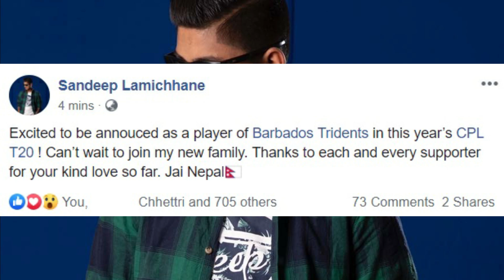सन्दिप लामिछाने ७८ लाखमा बिक्री भए | Sandeep Lamichhane sold at 78 Lakh in CPL T20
Sandeep Lamichhane sold to Barbados Tridents club  of Carribean Premier League 2019 at $70000 (which is almost Rs. 78 Lakh of Nepal)